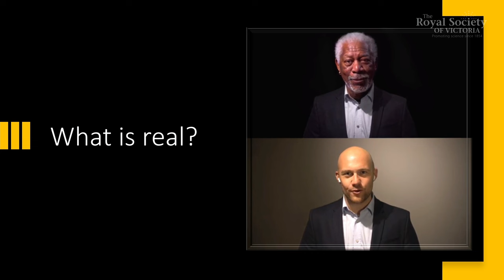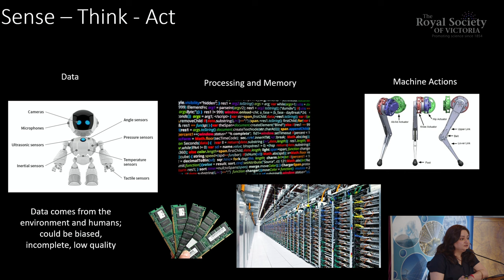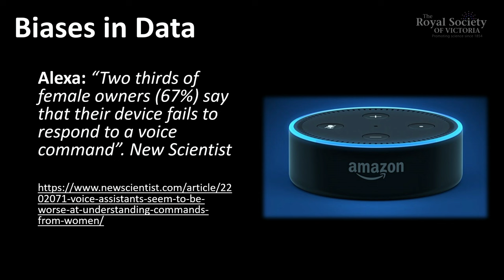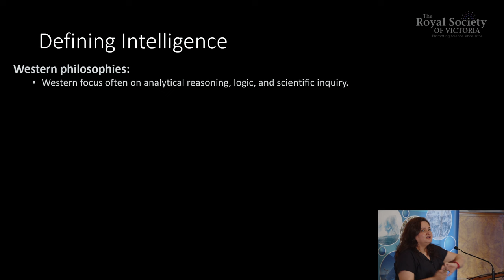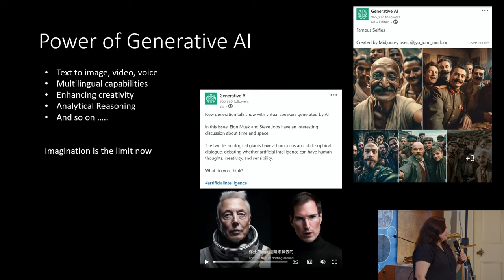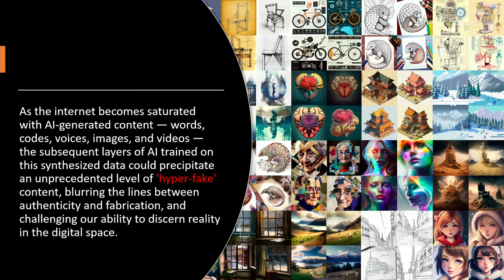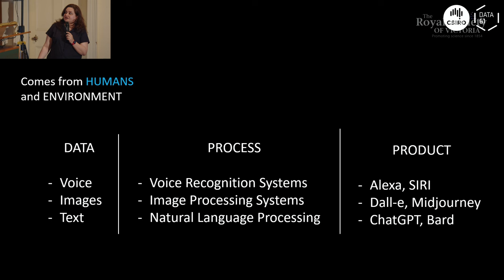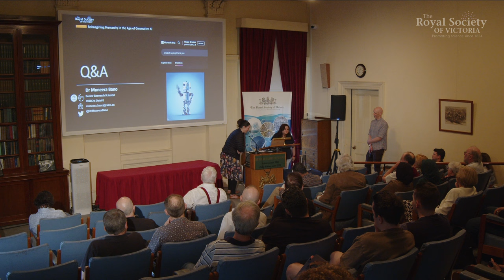Reimagining Humanity in the Age of Generative AI (Full Lecture)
Have you ever wondered what it means to be human in a world where machines are becoming increasingly sophisticated and autonomous?

How long will it be until AI can pass captcha tests and convincingly prove it is not a robot? How long will it take for AI to accurately imitate human emotions, curiosity, the desire to question, and the joy of love? Or will these qualities always remain intrinsic to being human? With ChatGPT and Midjourney-like AI software putting content creation jobs at risk, will they ever be capable of capturing the true essence of creativity embodied by Shakespeare and Picasso?

Generative AI technologies have captured the attention and imagination of everyone, but their development and use pose complex challenges and risks that must be addressed to ensure their benefits are truly realized. In this talk, we will take a deep dive into the exciting and rapidly evolving field of generative AI, exploring its potential social benefits and the challenges it poses for our society. We will examine the importance of considering factors such as race, gender, linguistic diversity, accessibility, and more in the development and deployment of AI technologies. Finally, we will offer a glimpse into what the future could look like in the age of generative AI and explore how we can work together to build a world where AI and humanity can thrive side by side.

Join us on this journey to the frontier of human-centred AI, where innovation and empathy meet to shape the future of our world.

00:00:00 Introduction
00:05:19 Lecture Start
00:59:28 Q & A
01:24:18 Vote of Thanks by Mr Siddharth Verma

Dr Muneera Bano serves as a Senior Research Scientist at  @csiro ’s Data61, focusing on projects related to responsible AI and promoting diversity and inclusion within the AI field. Her focus is on the intersection of computers and humans, specifically exploring ways to engineer technology to better serve people’s needs.

Muneera graduated with a PhD in Software Engineering from the University of Technology Sydney (UTS) in 2015. Since then, she has held positions as a post-doctoral researcher at both UTS and RMIT University in Melbourne. Muneera has authored nearly 50 articles in prestigious international journals and conferences within the software engineering field. Her passion and interest in the field of Artificial Intelligence and Diversity and Inclusion guide her research in socio-technical domains of software engineering that focus on human-centered technologies.

As a Superstar of STEM and a member of the ‘Equity, Diversity and Inclusion’ committee for @ScienceTechnologyAustralia, Muneera is dedicated to breaking down societal barriers and reshaping attitudes towards scientists from diverse backgrounds. In 2019, she was awarded the title of ‘Most Influential Asian-Australian Under 40’ as part of the Asian-Australia Leadership Awards in recognition of her achievements.

Produced by the Royal Society of Victoria with the support of the Inspiring Victoria program in 2023. A short summary of Muneera's presentation is also available